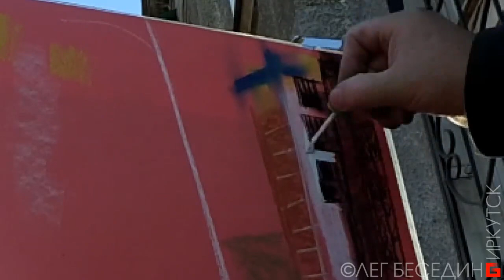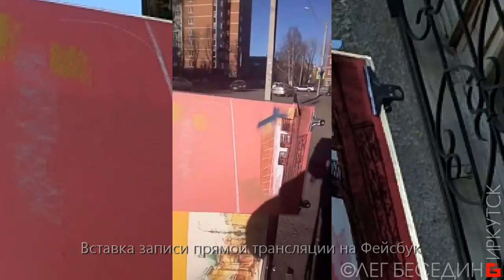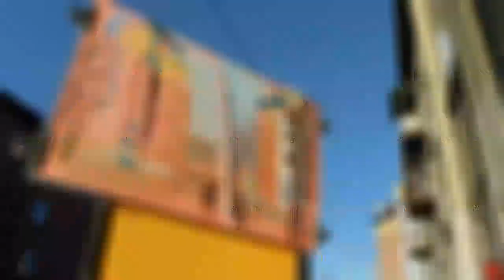Пленэр, городской скетч пастелью, мастер-класс (в сокращении) Олег Беседин, Иркутск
Мастер-классный пленэр :-) Ускоренная сокращённая версия.
Ссылку на полный вариант с пояснениями по ходу рисования я высылаю всем желающим; кто активно принимает участие в моей акции DONATE-ART:
Я работаю на добровольные пожертвования, как знак того, что моя работа кому-то интересна и нужна. Вы можете выразить свою оценку и стимулировать другие публикации  ПЕРЕЧИСЛЕНИЕМ универсального эквивалента благодарности за просмотр:
1) На мобильный Сбербанк тел. 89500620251 или просто оплатить этот номер телефона.
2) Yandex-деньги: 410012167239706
3) Карта Сбербанк OLEG BESEDIN "VISA": 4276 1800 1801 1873
4) Карта Бин-Банк OLEG BESEDIN "VISA": 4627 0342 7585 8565